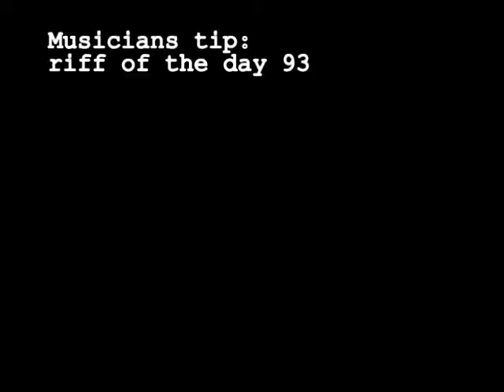Riff of the day 93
Something very percussive and fast, hard to organise this with one hand (at least for me). This way of playing on the Kelstone is the most adventurous I think: one melodic movement being played with both hands. I put in some overdrive but I guess that a clavinet sound would have been better.

1
2
3 2L
4---5L 5L 4L 5L 4L
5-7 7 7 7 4L 5L
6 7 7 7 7
7
8
9

1
2 6L-7-p-6L
3 6L-7-8
4 5-p-4L
5
6
7 5L-7-8-p-7
8-5L-7-8
9

 Conventions of this tablature:
1st string is the string is the thinnest string,
so they are written like they lie in front of you on the Kelstone.

We indicate a fretposition for a note instead of a fret number(because we have a zero fret).
3th fretposition for instance is in between fret nr 3 and 4, where the first single dot is on the fretboard. Even with a capo, we still give the positions counting from the zero-fret.

s stands for sliding, b for bending, v for vibrato, p for pull-off, h for hammer-on, r for release the bend-up to ..., x for open note that you mute
If there is nothing marked then that means you tap that note.
L stands for Left-hand, C for capo.
(f11) means that you play the harmonic of that string on fretposition 11, while holding down whatever note your left-hand holds.